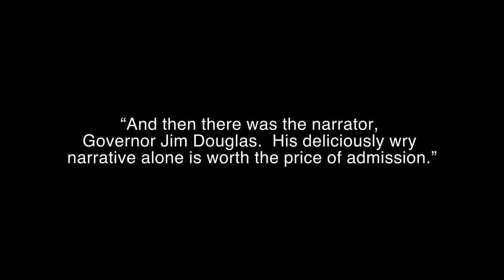OCM's Candide Trailer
The Opera Company of Middlebury's CANDIDE in 2021 thrilled people all over the world. The full production is currently not available for screening, but viewers can enjoy the trailer and other related videos.

Visit ocmvermont.org for more information about the Opera Company of Middlebury.

Using state-of-the art tricks of cinema magic, OCM created a visually stunning landscape for our filmed production of Bernstein’s CANDIDE.

RAVES FROM AROUND THE WORLD FOR OCM’S CANDIDE:

Extraordinary…eye-popping…delightful.
- Opera News, New York City

Oh my gosh – that show was fabulous!
- JacLynne Wooten, Tokyo

One of the best online experiences I’ve ever seen.
- Phill Ward, London

I loved Candide!
- Jean-Marc P. Buché, Normandy, France

EVERYTHING was so fine, delightful, entertaining and, really – brilliant.
- Marianne Lust, Lincoln, Vermont